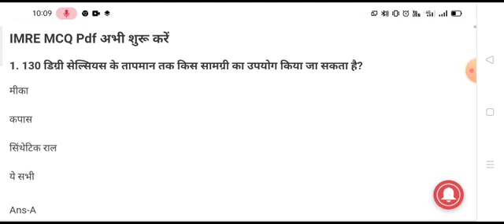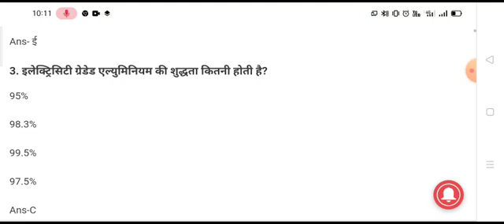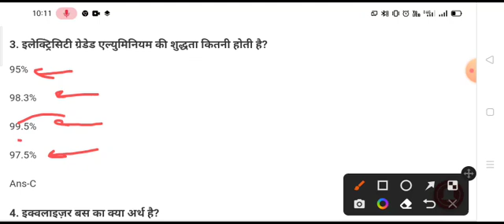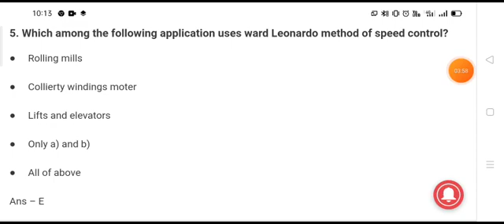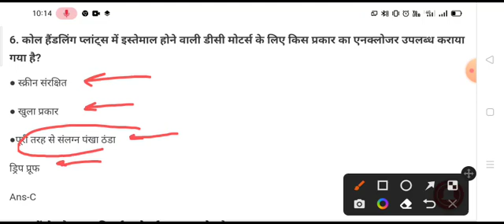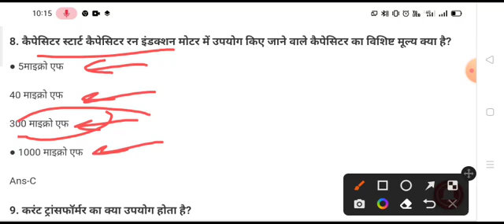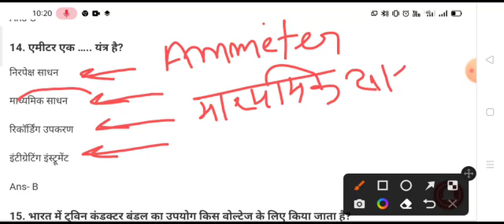IMRE, POLYTECHNIC ELECTRICAL MCQ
यह विडियो polytechnic electrical students, uppcl electrical je,etc,.